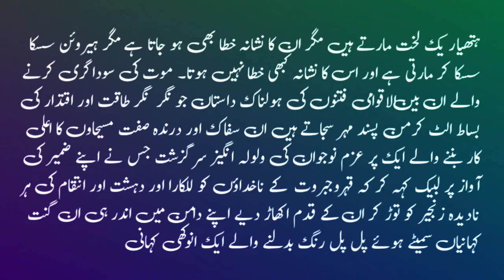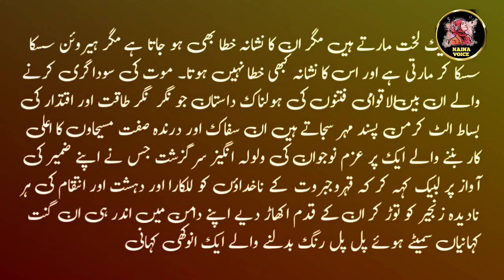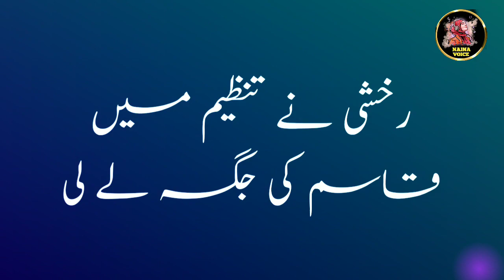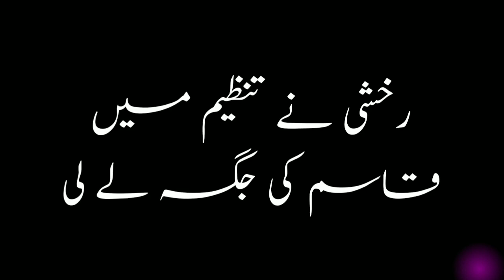Agent Danny Ep 70 || Audiobook || ایجنٹ ڈینی